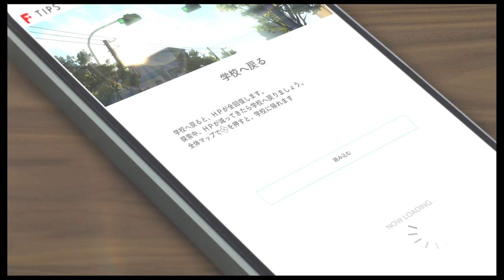【フォトモードに挑戦！縦長グラビア撮影は実現なるか？】BLUE REFLECTION TIE/帝 オール水着/みずあびわんわん BIKINI 比基尼 비키니 ビキニ 水着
©コーエーテクモゲームス/AASA

単独DLC一式で配信されたオール水着の「みずあびわんわん」カチューシャは好みで
ないので装着していません。

幻で着用できていたユズとライムには用意されていなかったのは残念です。

水着着用できるキャラ10人のうち、プレイアブルは６人。
せめて他のキャラもDLCとしてプレイアブルに格上げできる余地はなかったのかと
悔やまれるところです。（例えば、ルルアのアトリエでのメルル、トトリ、リディー
＆スールのアトリエでのルーシャ、イルメリアなど）
過去作・幻での日菜子、ユズ、ライムの組み合わせや、平原姉妹コンビの戦闘シー
ンが実現できれば面白かったかもしれません。
プレイアブルは全員リフレクターに変身できるので、リフレクタースタイルの手間
もあり見送られたのでしょうか。

愛央はDLCとしての水着はショートパンツ付きで興ざめしますが、DLCとは別の緑色
のビキニが装着できますのでこちらを使っています。
何しろ本作ではフィールドでの歩行キャラは愛央だけで他を選べません。
しかし、戦闘では愛央を外すことができます。

プレイアブルでない勇希、美弦、詩、きららはどれもフリルやスカートタイプかシ
ョートパンツで残念。
幻のときは12人中９人が純系ビキニであった４年半前と比較すると、露出を抑えた
水着がゲーム世界でも増えているのは時代の流れでやむを得ないところでしょうか